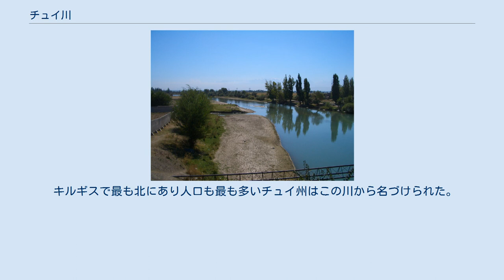チュイ川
コルダイ付近のチュイ川 チュイ川 カザフスタン キルギス ウズベキスタン タジキスタン 中国 アフガニスタン トルクメニスタン チュイ川（チュ川、チュー川、ロシア語: Чу, キルギス語: Чүй, カザフ語: Шу, Chu/Chui）は、キルギス北部およびカザフスタン南部を流れる河川。
長さはおよそ1067kmである。
 チュイ川は天山山脈西部のキルギス山脈北部に発し、イシククル湖の数km近くまで近づいた後北西に流れを変える。
狭いボーム峡谷を抜けると、チュイ川は比較的平坦なチュイバレーに入る。
ここにはキルギスの首都ビシュケクとカザフスタンの都市シュがある。
チュ川の水の大半は、キルギスとカザフスタンの両方でチュバレーでの農業用の水路網へと送られている。
 チュバレー内のチュ川は百キロメートル以上にわたりキルギスとカザフスタンとの国境になっている。
カザフスタン領内へ入ると、チュ川はステップ内で消滅する。
 キルギスタン政府はチュ川およびその支流に多くの水質監視所を設置している。
 チュ川地域はもともと、イラン語群の東群に属するソグド語を話すイラン系のソグド人が住んでいた場所である。
 中世にはこの地域は戦略的に重要な場所であった。
西突厥の首都碎葉や西遼の首都ベラサグンがおかれた。
 キルギスで最も北にあり人口も最も多いチュイ州はこの川から名づけられた。